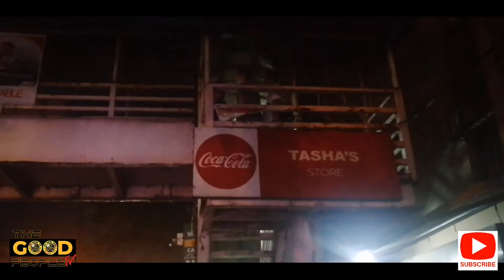CCTEC 52ND NATIONAL ANNIVERSARY PREPARATION- THE GOOD PEOPLE TV